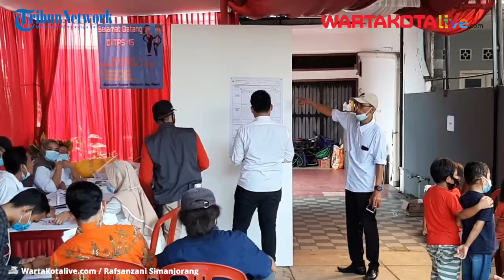Pasangan Pradi Supriatna-Afifa Alia Menang Telak di TPS 015, Kelurahannya Pradi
Pasangan nomor urut 1, calon Walikota Depok, Pradi Supriatna-Afifa Alia menang telak di TPS 015, RT.03, RW.04, Kelurahan Kukusan, Kecamatan Beji, Kota Depok, Rabu (9/12/2020).

TPS ini hanya berjarak puluhan meter dari kediaman Pradi Supriatna.

Pradi Supriatna- Afifa Alia meraih 138 total suara dari 177 warga yang hadir memberikan hak suaranya di TPS.